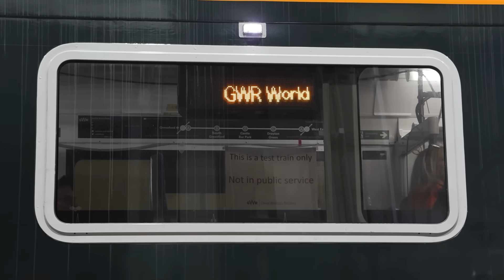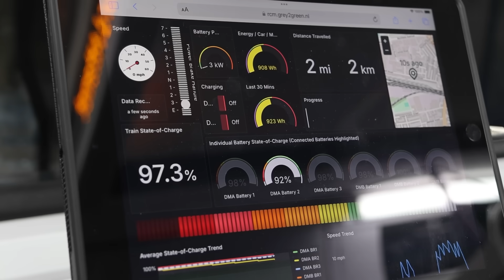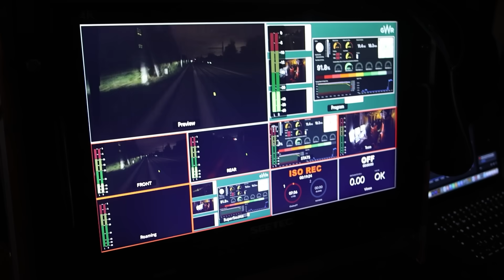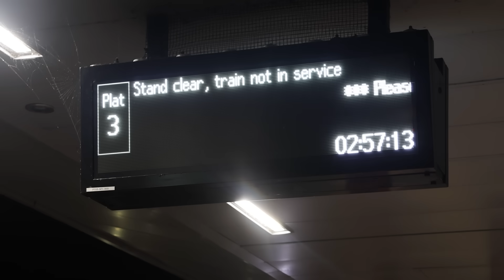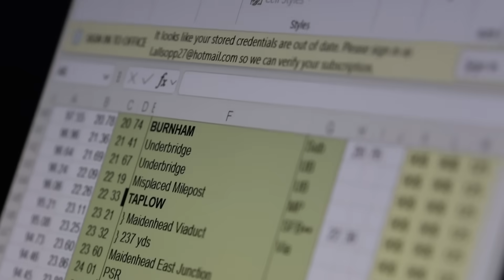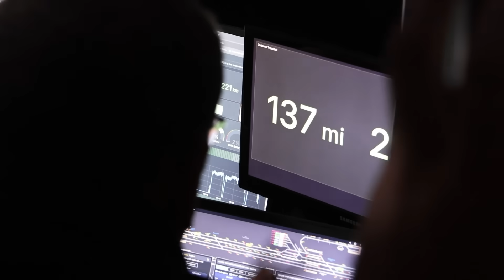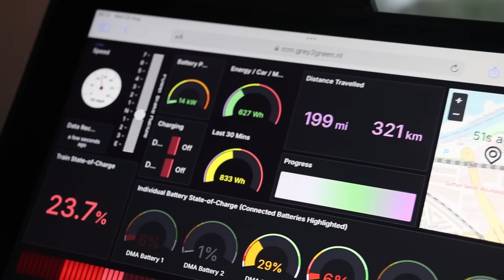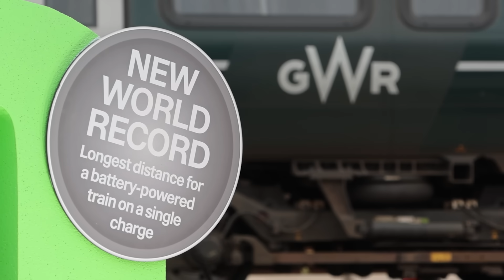New World Record set by Battery Train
GWR took their battery train out on an overnight trip to attempt to travel 200 miles and in doing so, set a new World Record for furthest distance acheived by a battery train.

Their train has been on test now for over a year in real world conditions - cold weather, loaded with passengers, higher speeds : but this was just to see how far the battery train could be pushed to set a new distance record.

CORRECTIONS
0:32 The fourth label in text box says ‘Reading to Paddington’ when it should be ‘Paddington to Reading’